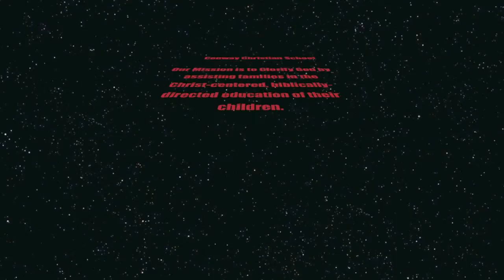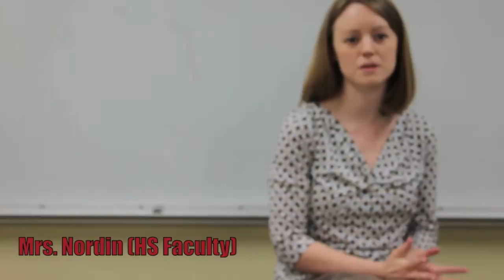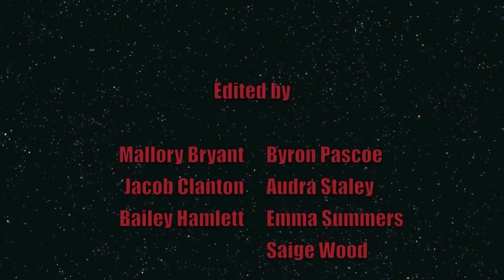Conway Christian School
Promotional video for Conway Christian School
Starring Jacob Clanton, Byron Pascoe, Audra Staley, Saige Wood, Bailey Hamlett, Mallory Bryant, and Emma Summers